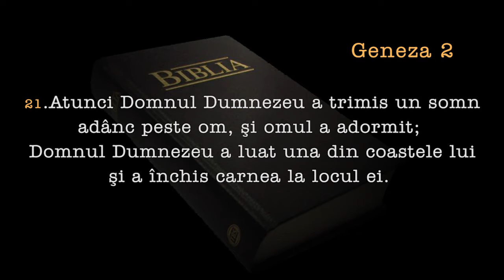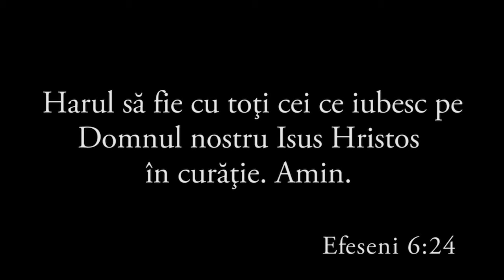Ioan & Simona - Ziua casatoriei noastre.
Mansuè (TV), Italia 24.mai.2015. Realizat de Marian Nasaudeanu.